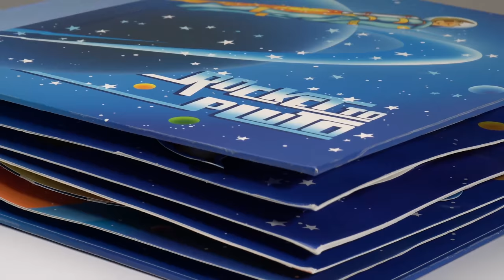АЛЬБОМ ДЕТСКИЙ GOFENGEL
Арт: АЛЬБОМЫ ДЕТСКИЕ
Иллюстрированный в космическом стиле детский альбом  Gofengel. Этот очаровательный фотоальбом буде запоминающим подарком  для мальчиков, где он будет хранить воспоминания о своих приключениях. Маленькая сказка для самых любимых, для самых маленьких наших друзей.